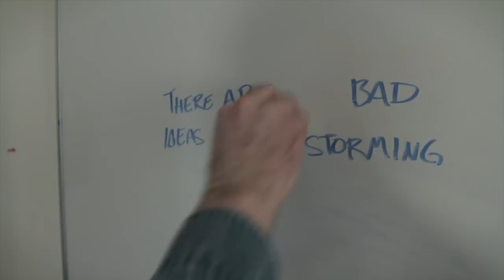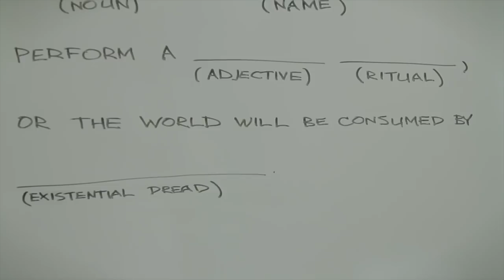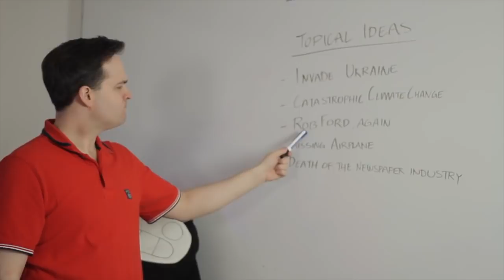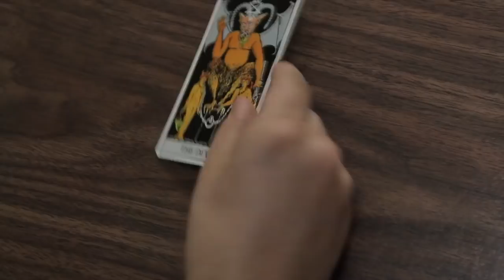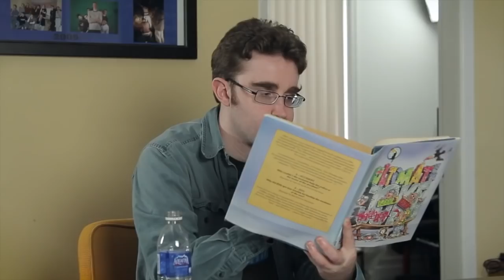Ways to Get Video Ideas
They have to come from somewhere. Now you all know our secrets.